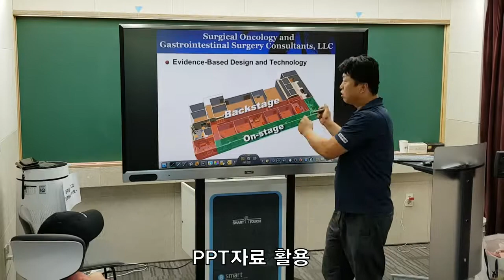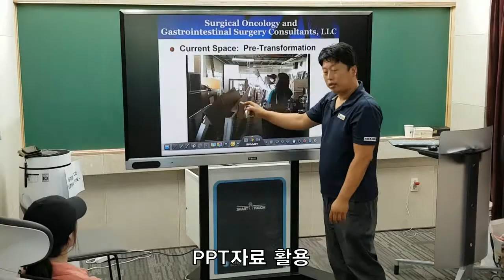[전자칠판]75inch Interactive LED touch board - Online lecture EDU CAST Installation video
75inch Interactive LED touch board -  Online lecture EDU CAST Installation video
75인치 LED 전자칠판 -온라인강의 '에듀캐스트' 설치 동영상

75인치 LED 전자칠판 설치 동영상입니다.

75-inch Interative LED touch board installation video.